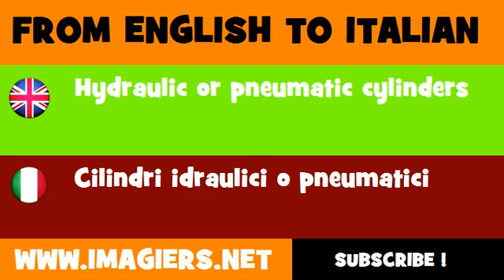FROM ENGLISH TO ITALIAN = Hydraulic or pneumatic cylinders